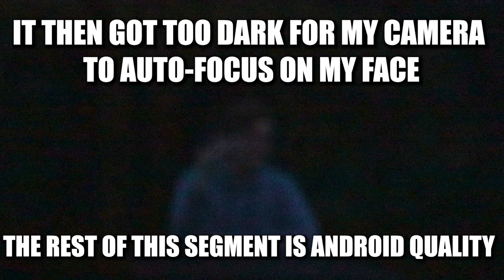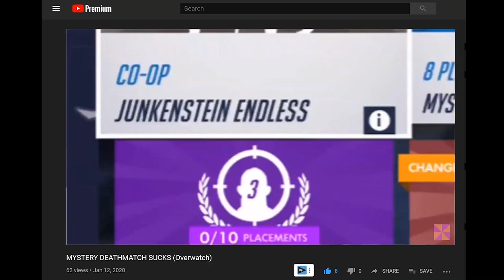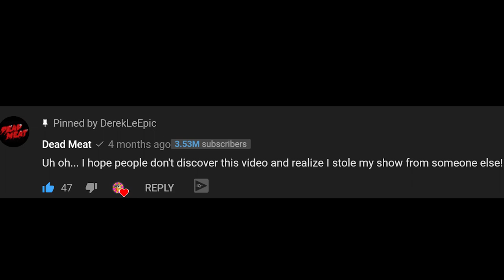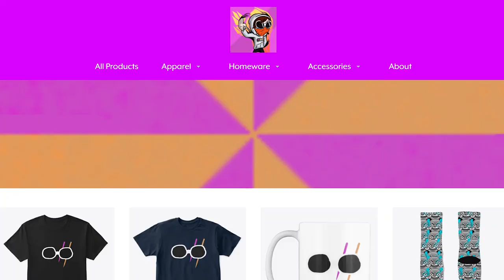Is SirChancealot Cringe? [SCS #1]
Shoutouts, updates, and unboxings. What a great video you are watching.

Yes, this took two and a half weeks to make, but that's not that bad considering this is basically 4 videos in 1.